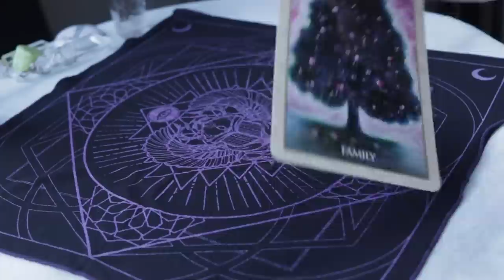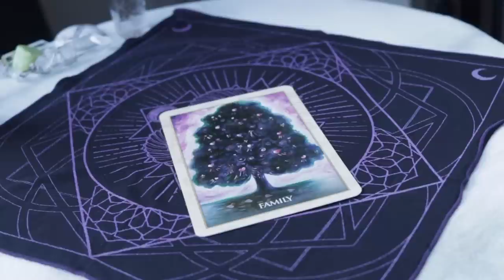Angel Daily June 1, 2019